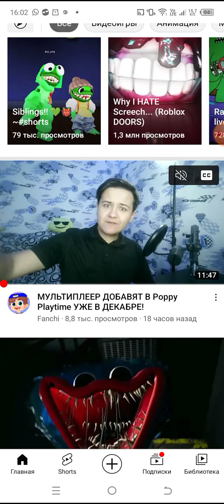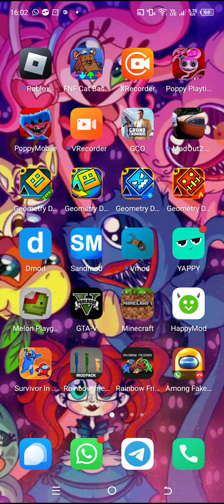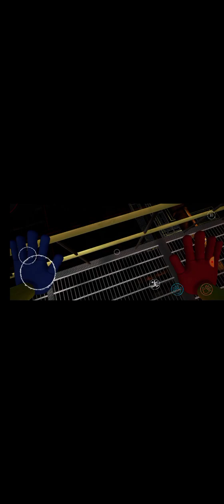сюжет 3 главы поппи плейтайм новое скрывают